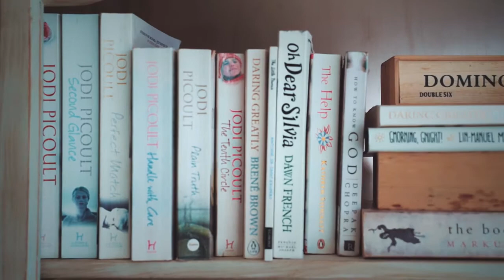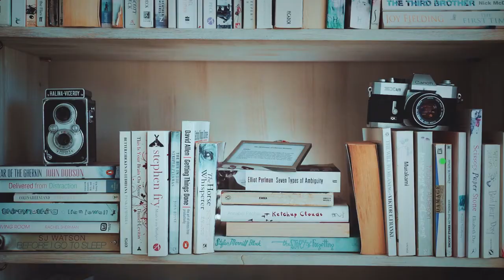Chicago - Joe Bagale - Audio Locker - No Copyright Music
Audio Locker - YouTube Audio Library -  No Copyright Music - Music Video

The best place for No Copyright Music in the world for content creators. A channel dedicated to No Copyright Music and Royalty Free Music for content creators ·

You are free to use this song in any of your videos. It is collected from YouTube Audio Library. Video Clips from Pexels.